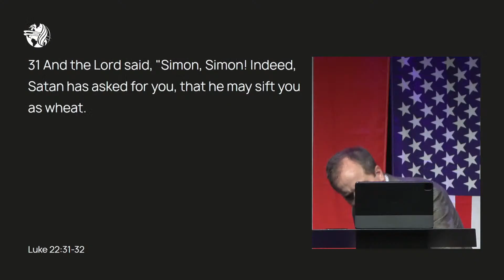Tuesday morning: Greg Mitchell | August 15 | Summer Bible Conference 2023 | De Deur Zwolle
Welcome to the Tuesday morning seminars of the Summer Bible Conference 2023, themed 'Preach.'

Feel free to explore our other livestreams as well.

We are an evangelical church located in Zwolle and take pride in being members of the Christian Fellowship Ministries—an international fellowship comprising over 3500 churches worldwide.